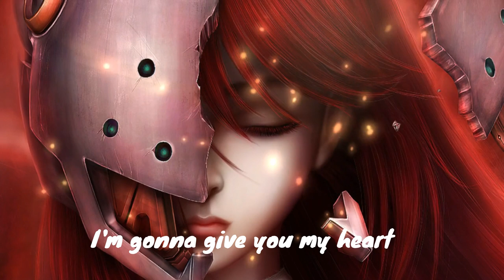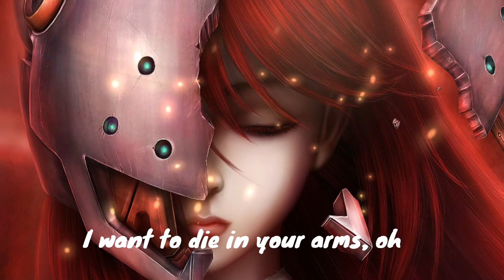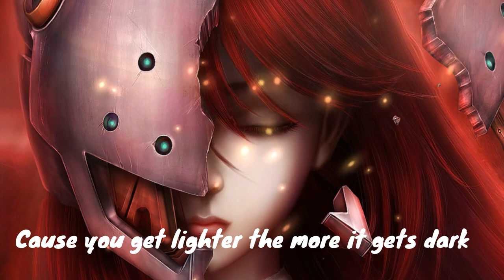A Sky Full of Stars - Marin Hoxha & Seum Dero ft Rachel Philipp Lyrics Video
A Sky Full of Stars -  Marin Hoxha & Seum Dero ft  Rachel Philipp

Animation by: Buhay Abroad TV